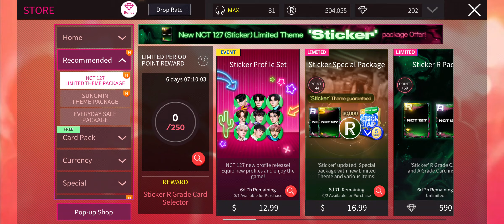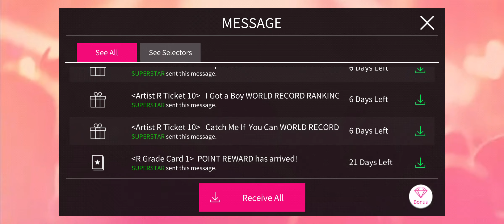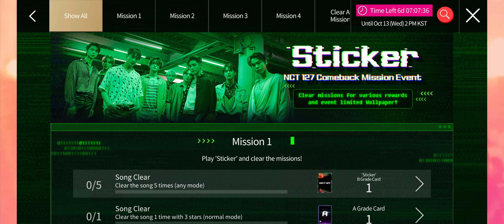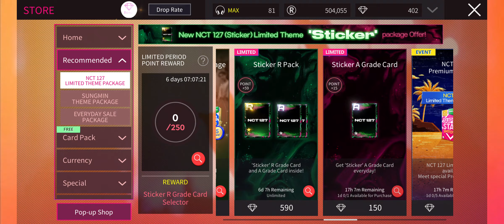SSM- Q3 2021 WR and Monthly Rewards